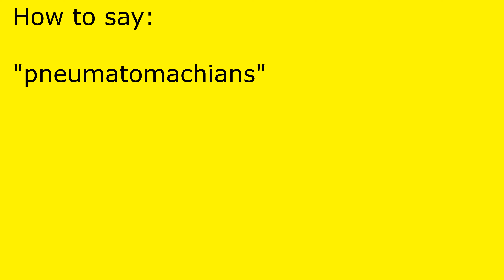How to pronounce pneumatomachians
pneumatomachians pronunciation.